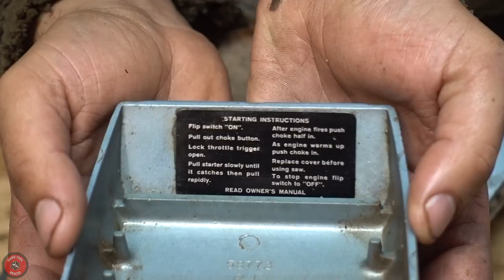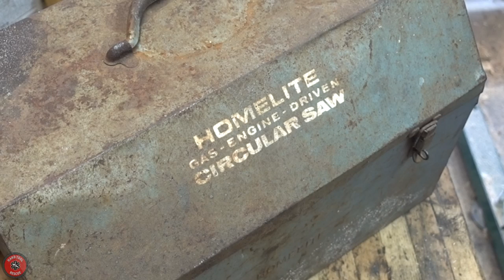Rare Gas-Powered Circular Saw [Rescue]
This rare 1964 Homelite XL-100 gas-powered circular saw arrived non-functioning.  Initially, I thought it was just the spark plug that was the issue as I could feel the shock if I held the plug and turned the engine over.  The real issue ended up being the dirty points underneath the flywheel.  After that, the saw ran just fine.  I did clean the points after sanding them, but I need to grab some needle files for next time as sand paper is usually too aggressive.   I plan on doing a complete restoration on this saw at one point, so my main focus was making sure it would run first!

It cuts well and quite fast with a new 8.5" blade in it.  I have wanted one of these for quite a while!